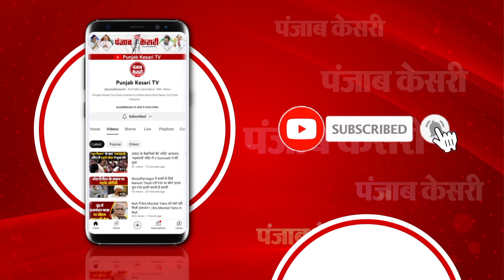Gandey Assembly By-Election पर सियासत जारी, Babulal Marandi बोले- चुनाव करना असंवैधानिक होगा । JMM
Jharkhand Politics: बीजेपी ( BJP ) प्रदेश अध्यक्ष बाबूलाल मरांडी ( Babulal Marandi ) के नेतृत्व में बीजेपी के प्रतिनिधिमंडल ने राज्यपाल सीपी राधाकृष्णन ( Governor C. P. Radhakrishnan ) से मुलाकात की. इस दौरान बाबूलाल मरांडी ने कहा कि, राज्य में विधानसभा चुनाव में एक साल से भी कम समय बचा हुआ है. ऐसे में गांडेय विधानसभा का चुनाव ( Gandey Assembly By-Election ) करना असंवैधानिक होगा...सितंबर में आदर्श आचार संहिता लग जाएगा और दिसंबर में चुनाव होना है..